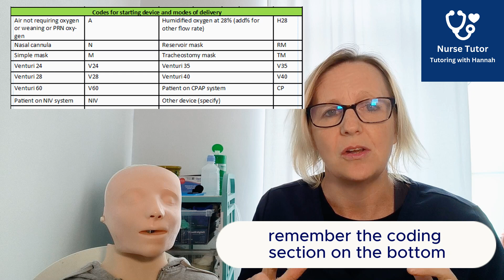NMC OSCE Oxygen Devices Update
NMC OSCE update June 2025 Oxygen therapy station: be prepared for different oxygen masks.

In this video, I explain the other types of oxygen devices and what you need to be aware of, as well as the prescriptions.

✅ Different oxygen masks
✅ Changes to the prescriptions
✅Learn key requirements
✅Prescription checking and validating
✅ Paperwork and documentation
✅ Essential verbalisation, including safety checks

There has been some recent feedback from nurses that the oxygen therapy station has different oxygen masks prescribed and not the traditional reservoir mask. So it is good to be familiar with other devices. Remember, there are the codes on the prescription chart if you are unsure.

My name is Hannah, and I am a UK nurse and university lecturer and have been an NMC OSCE program lead. This channel is designed for self-study students to support you in your NMC OSCE exam. It is free, open-access education.

⏺️1:1 tutoring available
⏺️Full e-learning and get access to all teaching resources, clinical skills guides, full practical demonstration videos, all clinical skills paperwork, scenarios, and documentation.
⏺️Learn in a supportive small environment with an experienced nurse, lecturer, and OSCE lead. ⏺️Flexible training around you. Free 30 minutes to discuss your training needs

Facebook  Nurse Tutor Tutoring with Hannah / nursetutortutoringwithhannah